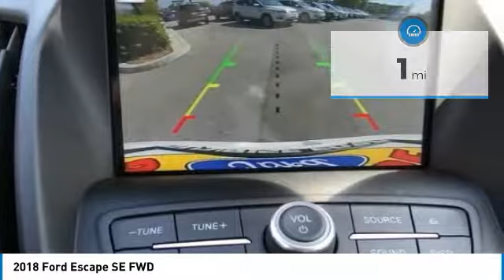2018 Ford Escape North Hollywood,Los Angeles,San Fernando Valley,Glendale,Burbank m81568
2018 Ford Escape SE FWD

5500 Lankershim Blvd.

SUNRISE FORD NORTH HOLLYWOOD, PROUDLY SERVING NORTH HOLLYWOOD, LOS ANGELES, SAN FERNANDO VALLEY, GLENDALE, BURBANK, AND SURROUNDING CALIFORNIA LOCATIONS THIS 2018 Ford ESCAPE IS EQUIPPED WITH A , TRANSMISSION, AND RECEIVES AN ESTIMATED 23 City/30 Hwy MPG. NORTH HOLLYWOOD CALIFORNIA 91601.